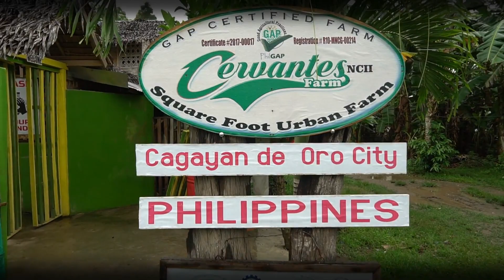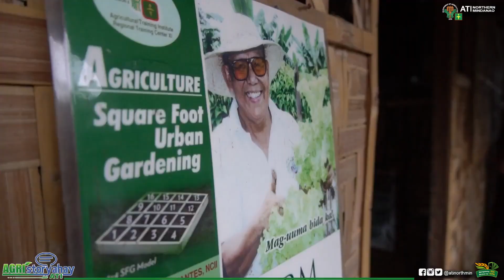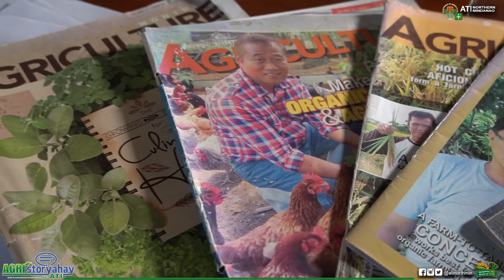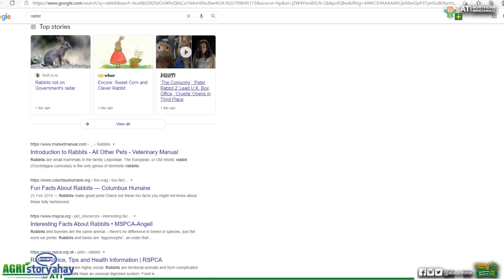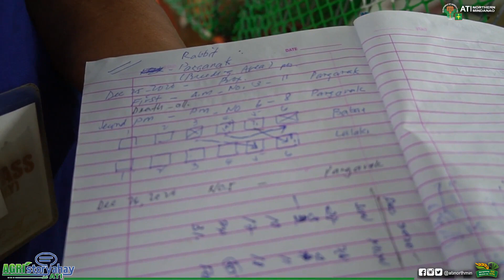Agristoryahay - Bet na Bet ang Rabbit!